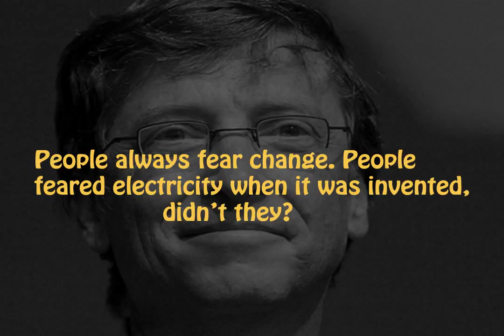Top 10 Bill Gates Quotes